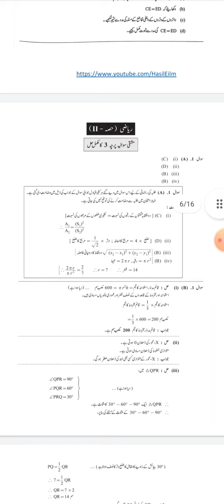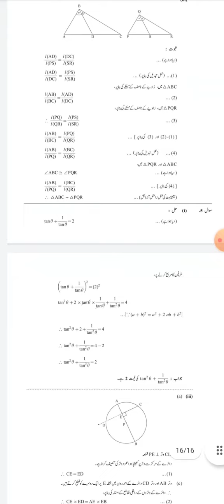SSC 2023 Maths2nd Practice Paper 3 Solution in pdf Urdu Maharshtra Board | Link in Description